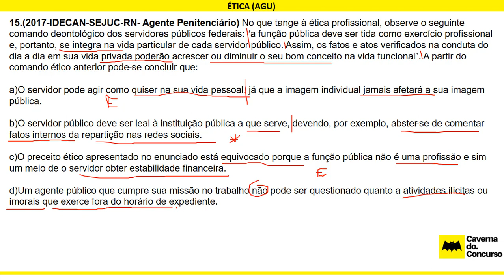QUESTÕES COMENTADAS CONCURSO DA AGU 15 ÉTICA IDECAN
15.(2017-IDECAN-SEJUC-RN- Agente Penitenciário) No que tange à ética profissional, observe o seguinte comando deontológico dos servidores públicos federais: “a função pública deve ser tida como exercício profissional e, portanto, se integra na vida particular de cada servidor público. Assim, os fatos e atos verificados na conduta do dia a dia em sua vida privada poderão acrescer ou diminuir o seu bom conceito na vida funcional”. A partir do comando ético anterior pode-se concluir que:

a)O servidor pode agir como quiser na sua vida pessoal, já que a imagem individual jamais afetará a sua imagem pública.

c)O preceito ético apresentado no enunciado está equivocado porque a função pública não é uma profissão e sim um meio de o servidor obter estabilidade financeira.

d)Um agente público que cumpre sua missão no trabalho não pode ser questionado quanto a atividades ilícitas ou imorais que exerce fora do horário de expediente.